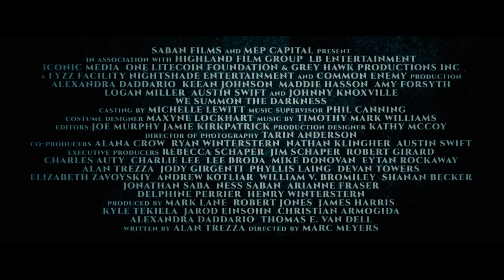WE SUMMON THE DARKNESS - Alexandra Daddario Trailer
When Val, Beverly and Alexis meet a group of fun-loving men in the parking lot of a heavy metal concert, they all decide to have an after-party, but it isn’t long before the group finds themselves fighting for their lives.